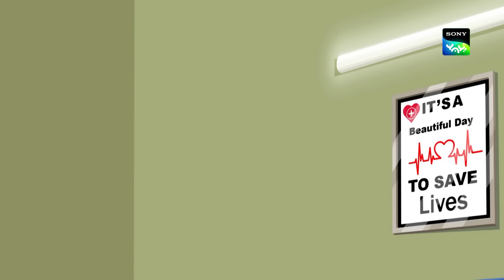സോർദാർ സ്പിരിറ്റ് ഹൈ | Full Episode In Malayalam | Videos For Kids | HB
This is an educational video and is suitable for kids who watch kids videos, funny videos, jokes for kids, cartoon, desi cartoon, moral stories for children in Hindi, educational videos for kids, fairy tales for kids, bhoot boss diaries, magical stories, panchtantra ki kahaniyan , dadimaa ki kahani, baccho ki hindi kahani, paapometer full episodes , fairy tales in hindi, Honey Bunny full episodes, Kicko and Super Speedo Full Episodes, Sab jholmaal hai full episodes, Guru Aur Bhole full episodes, lapet te raho with honey bunny. Time With Guru Bhole @Sony YAY! @Sony YAY! Malayalam @Sony YAY! English @Sony YAY! Bangla @Sony YAY! Tamil @Bhoot Boss Diaries